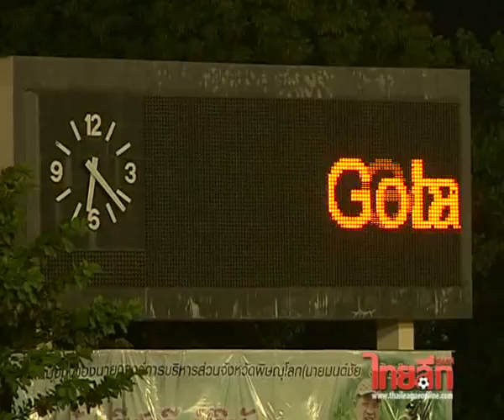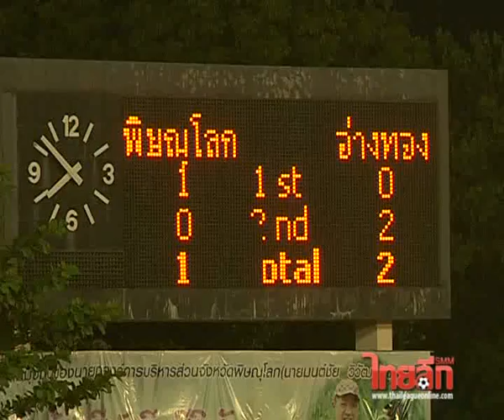ด.2 ชปล. พิษณุโลก ทีเอสวาย เอฟซี 1-2 อ่างทอง เอฟซี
ศึกฟุตบอลดิวิชั่น 2 รอบแชมเปี้ยนส์ลีก ฤดูกาล 2013
วันเสาร์ที่ 14 ธ.ค.56